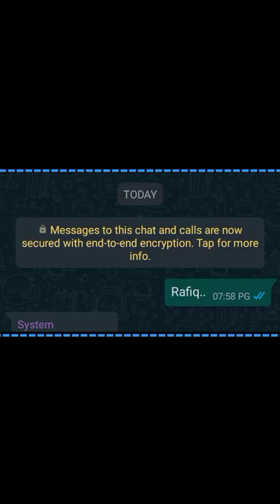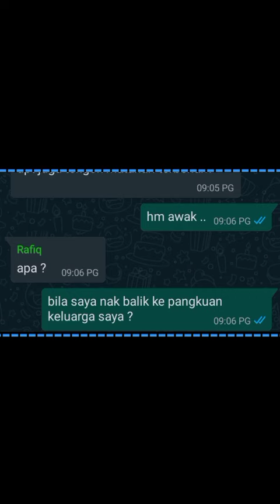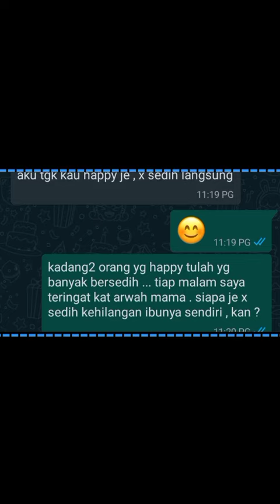Jodohku Episod 8